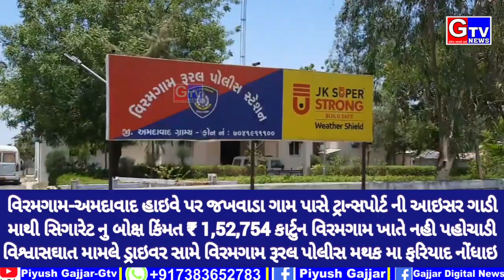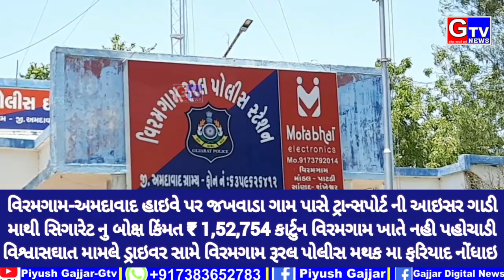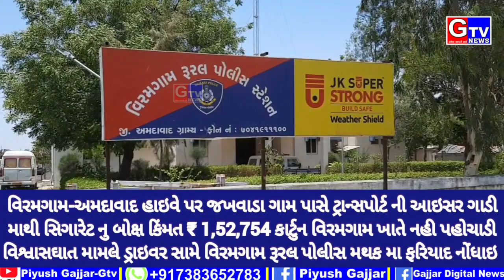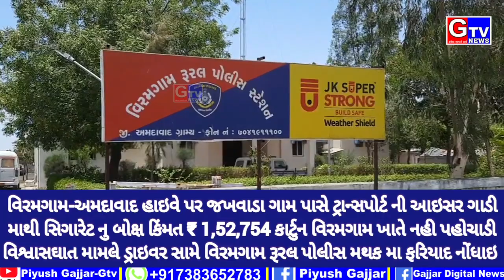વિરમગામ-હાઇવે પર આઇસરમાથી સિગારેટના કાર્ટૂન વિરમગામ ખાતે નહી પહોચાડી ₹1.52 લાખ વિશ્વાસઘાતને લઇ ફરીયા